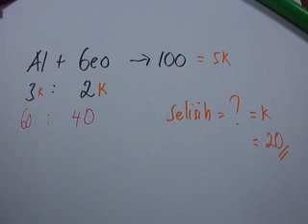Rumus Lengkap Matematika SD Kelas 4 5 dan 6 Perbandingan